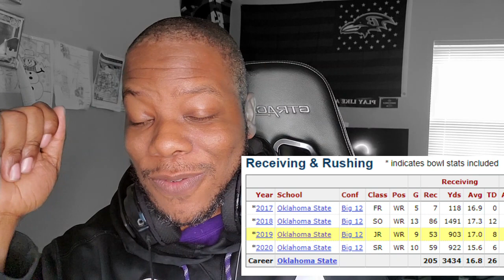Ravens 4th Rd Pick 131 Tylan Wallace, My Thoughts